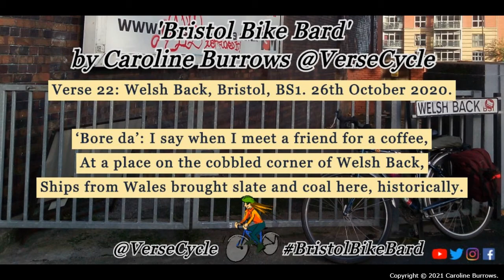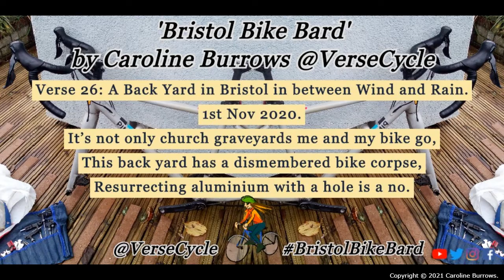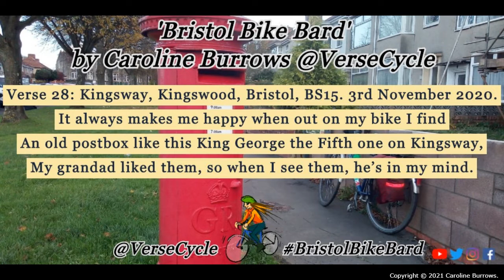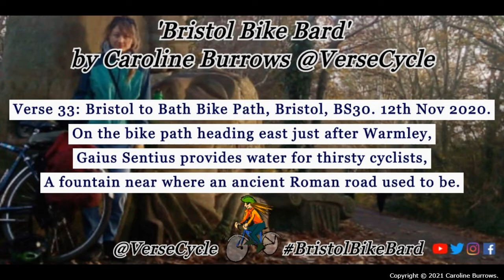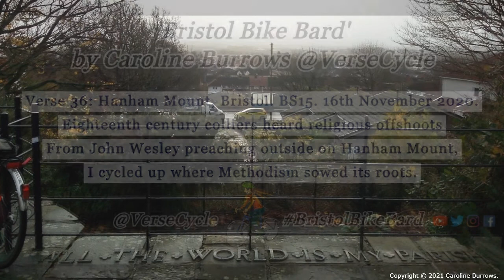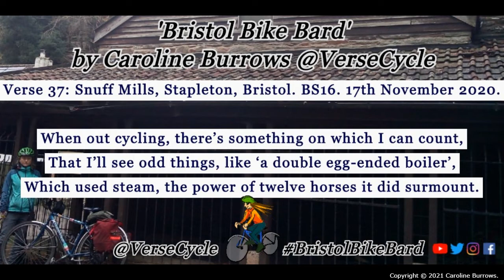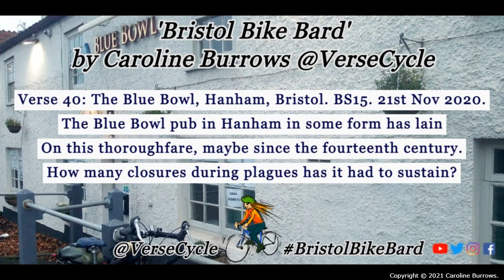Bristol Bike Bard 2 | Poem Verses 21-40 | Caroline Burrows | VerseCycle | Cycle Poet | Cycling Poet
If you enjoy my poems and videos and you'd like to show support, you can keep me caffeinated while I'm creating with a virtual coffee :-)
Bristol Bike Bard Video 2: I now pronounce myself BristolBikeBard, with the aim to write a verse a day or thereabouts with the odd rest day allowed, for the next six months. This is in a bid to make me leave the house if only for a short ride during winter time, to improve my physical and mental health, especially during lockdowns, and will help me appreciate my local area better. This endeavour started on 1st October 2020 which is WorldPoetryDay. I'll write about what I see when cycling around my locality, until Spring officially begins in 2021.
For some reason, I’ve decided to make it harder for myself by deciding to write these verses in terza rima, with each verse connecting to the one before and after, like a chain.  I can only blame Dante for my persistent love of this form, which he used to describe being in hell, which this new endeavour might result in.  Therefore, to avoid turning poetry into my own circle of torture and torment, and if I accidentally make the mistake of using a word like Oxfam at the end of a line, as I have done in the past which only rhymes with jam and ham, I will allow myself to resort to stand alone tercets or triplets when necessary.  Here goes …

Caroline Burrows @VerseCycle is a published writer of poetry, prose: fiction and non-fiction. Her poems range thematically from cycling; trying to be environmentally friendly; to love and heartbreak; and depression and anxiety, while her flash fiction, short stories include comedy, speculative fiction, and fairy tales. Her most recent poetry commission ChattertonRises for Glenside Hospital Museum with Bristol Festival of Ideas APoeticCity aims to challenge stereotypes associated with mental health, and continues on from the previous commission ‘PoetryHelps: Suicide Awareness & Prevention’. Her eco ‘It’s Not Easy Being Green’ video poems were exhibited at Warrington’s Contemporary Art Exhibition 2020. She has been published in The 2020 National Flash Fiction Day Anthology, The Wilfred Owen Association Journal, Cycle UK Magazine, The Lancaster One Minute Monologue 2019 collection, the Bristol Festival of Ideas website, The Rainbow Poems: Remembrance Edition, The Sunday Tribune , short-listed for the Nature in the Air 2020 Poetry Competition, and longlisted for Penguin Write Now 2020. She has featured on the Sprocket Podcast (Ep: 548); Cycling Europe Podcast (Ep: 13), Bike Life: The Warmshowers Foundation Cycling podcast, on Spoken Label Poetry podcast, and on Poets Unplugged on Spotify. She has also been a speaker at The Cycle Touring Festival and Explorers Connect, and performed at the 2020 Lancaster Arts in the Park (virtual) Festival. She has an MA in Creative Writing, teaches poetry and creative writing workshops, and regularly performs her work live.
More of her work can be found under the name VerseCycle on YouTube/Facebook/Twitter/IG.